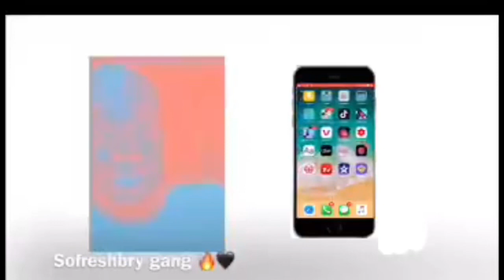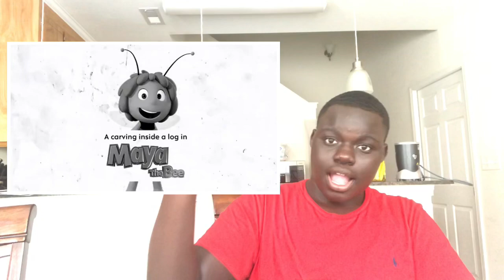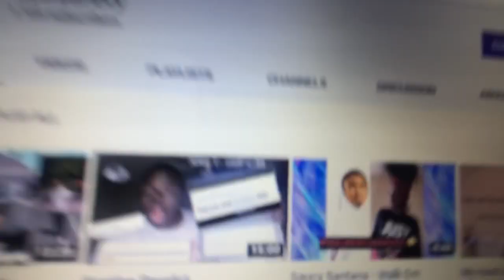Adults Jokes Found In Kid Shows ( you won’t believe how far they went )!!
Comment ideas down below 🤪⬇️ remember to get this video to 25 likes for more videos like this🤪🧡